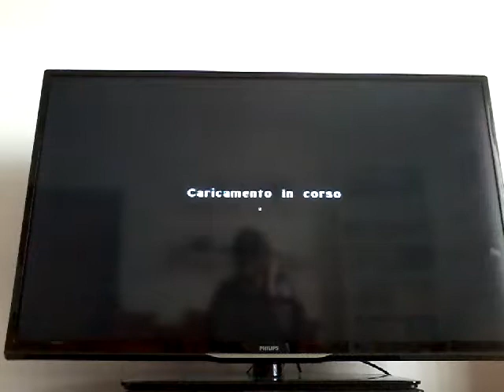ADDESTRAMENTO DELL'ELEMENTO TERRA. The Legend of Spyro A New Beginning #27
L'elemento Terra è sicuramente il più bello (a mio parere) in fatto della Furia, specialmente se potenziata al massimo.
E con questo elemento siamo al completo ora bisogna raggiungere Ignitus.

Lascia un 👍